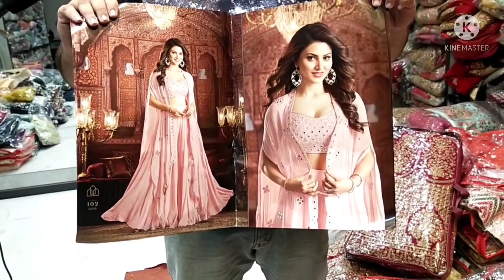#🙏 ladies suit ke King 👍 raksha Bandhan special 🙏9877023840🙏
🙏 video like share comment and channel subscribe by akal cloth House 🏠 karimpura Bazar Ludhiana Punjab contact number 🙏 by all ladies suit saree lehenga bridal suit party wear suit designer suit 🙏 video last Tak jarur dekhe video by Lucky Singh Ludhiana Punjab contact number 🙏